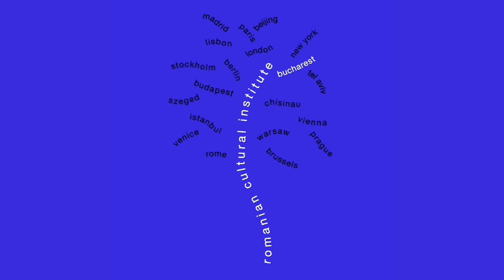Crăciun fericit!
Cu drag,
Echipa Institutului Cultural Român